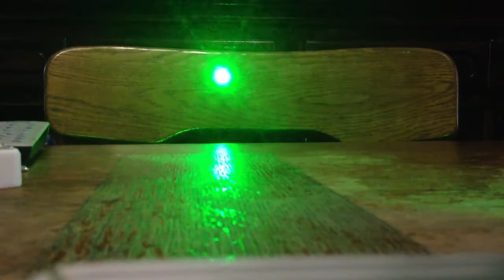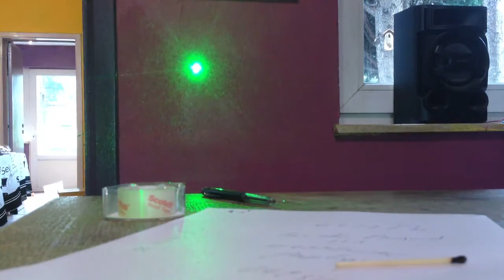laser vert 200mw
je vous montre un laser très puisant je ferais peut-être une video dans le noir